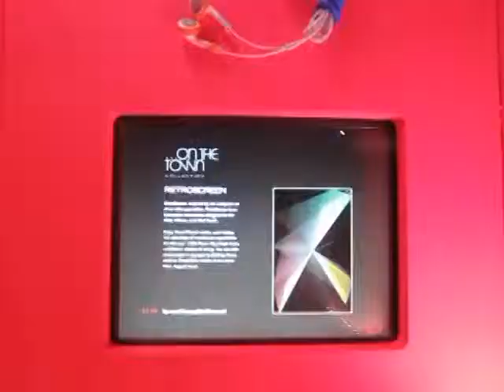The AppLounge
A place to meet and discover great apps, matched with accessories that fit your mobile life.